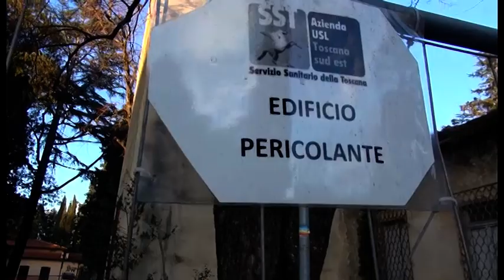Sos Arezzo Tv - Sempre nel degrado le palazzine del Pionta